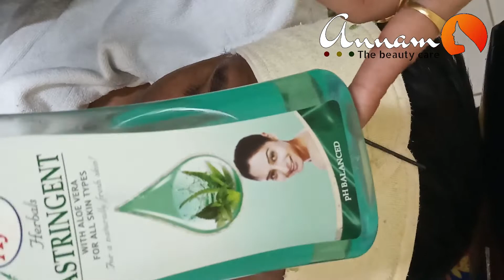GENTS FACE BLEECHING FULL CLASS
OUR NEXT CLASS FOR FACE BLEECHING FOR GENTS EXPLAINING THE PRODUCTS AND PRACTICAL.